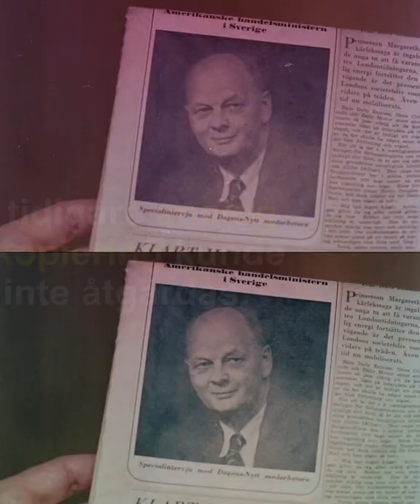Du är mitt äventyr (1958) - klipp med exempel före och efter digital restaurering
Flygande tefat, Bibi Andersson och en motvillig hemmapappa – allt det och mer därtill ryms i Du är mitt äventyr från 1958 som nu är digitaliserad och restaurerad av Filminstitutet.

Stig Olins film (med Hasse Ekman som medförfattare) är en lekfull komedi där Sickan Carlsson och Gunnar Björnstrand spelar ett journalistpar som tampas med livspusslet.

Filmen går nu (mars 2022) att hyra för biografvisningar över hela landet.